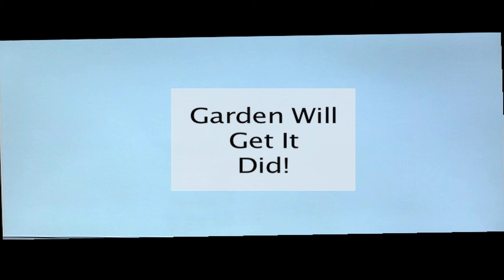Garden will...(ROTFL) 2 funny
actual client- This is not an Actor. Too funny